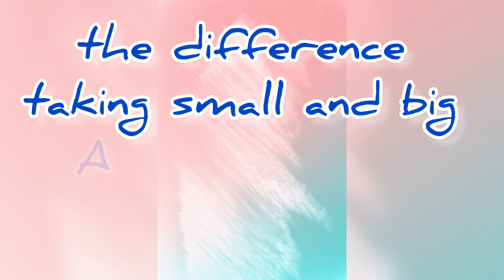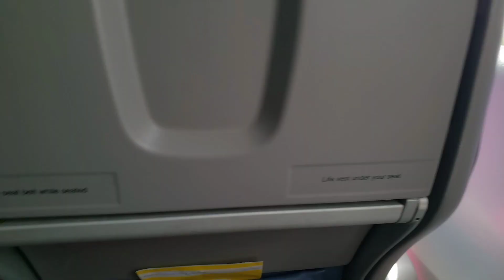pagkakaiba ng pagsakay sa maliit at malaking airplane😱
difference of taking small and big aeroplane..